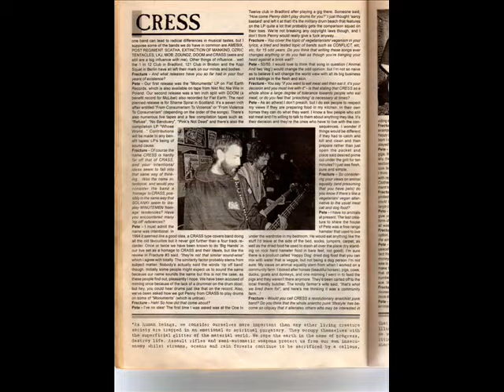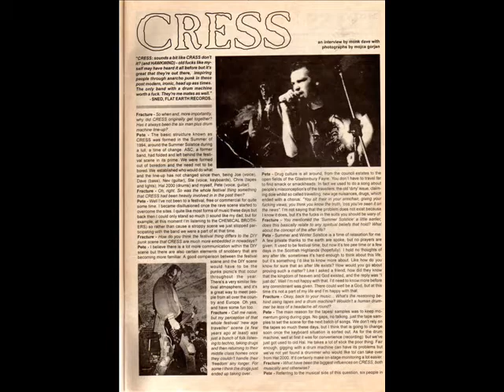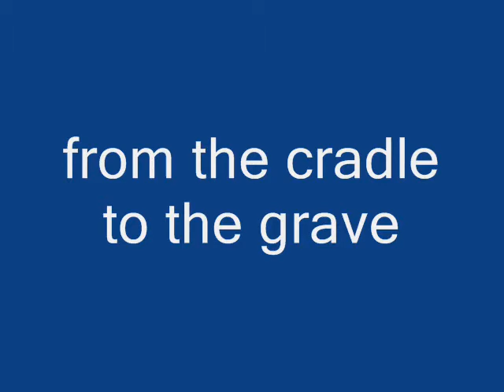CRESS from the cradle to the grave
anarcho punk
subhumans